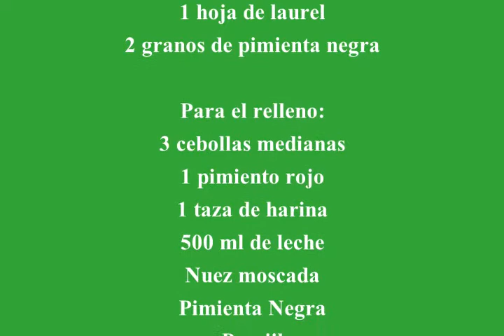Croquetas de caballa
¡¡Bienvenidos a Cocina con Miguel!!

Hoy vamos hacer una receta muy fácil, y rápida. Las croquetas se pueden rellenar de mil maneras, de jamón, de atún, de queso, de cocido, etc... Hoy les enseñaré hacer unas croquetas de caballa, riquísimas.

Ingredientes:

Para guisar las caballas:
5 caballas grandes sin cabeza
1 hoja de laurel
2 granos de pimienta negra
Sal
Agua

Para rellenar con las caballas:
3 cebollas medianas
1 pimiento rojo
1 taza de harina
Perejil
500 ml de leche
Pimienta negra molida
Sal
Nuez moscada
Aceite

Para rebozar:
Huevo
Pan rallado

Espero que se animen a hacerlas y comenten que tal les parece, y como la suelen hacer ustedes.